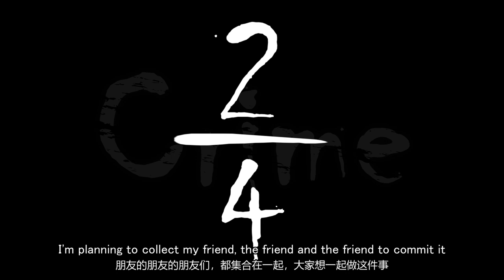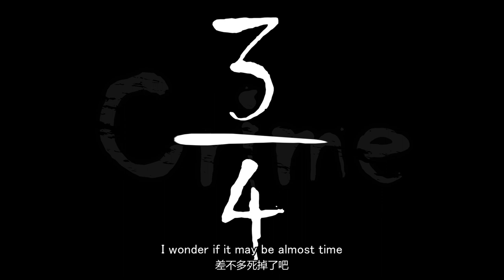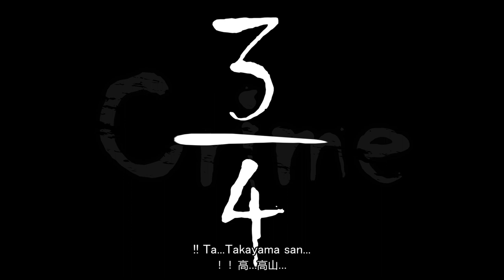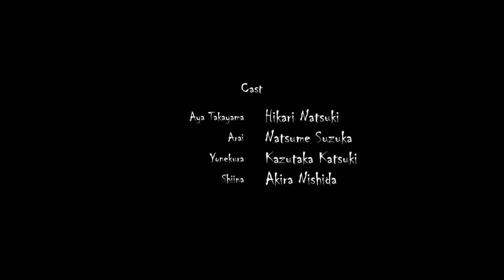Crime(Audio Anime / Produced by Souichi Sakagami)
[NOTICE 1]
This work include the topic about assited-suicide.
It could cause your mental negative effect although there is no visual violent scene.
[NOTICE 2]
DON'T use any assets on this video.

[STAFF]
Original work: "Crime" by Tobukarito
Background photo: cholian / Pakutaso / GATAG / Eva Blue(Unsplash)
Translator to Chinese: REXCEED Co., Ltd. Kiga, Shu

[Theme song]
hex